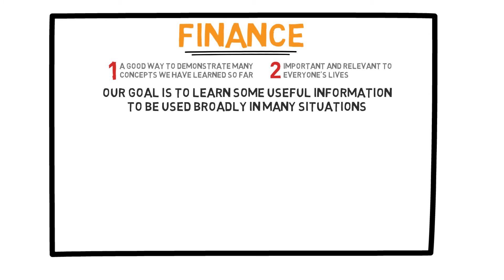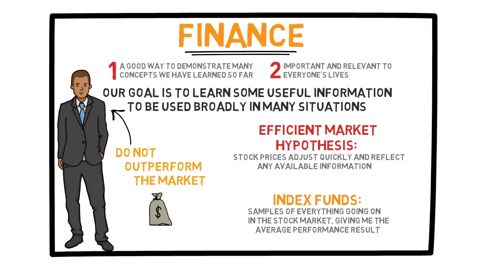Lecture 20: How Should We Invest in the Stock Market?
This video continues the discussion of finance. The Efficient Market Hypothesis is introduced and used to explain the returns that investors receive from the stock market. The market is unpredictable, but smartly investing in stocks can still be beneficial.

Section 5: Randomness and Skills (3/3)

This is the 20th of a total of 40 short videos, which are divided into 11 sections.

A course to learn the basic concepts and tools to help us make better decisions under uncertainty, take calculated risks, and reduce the stress and regrets that often come with decision making.